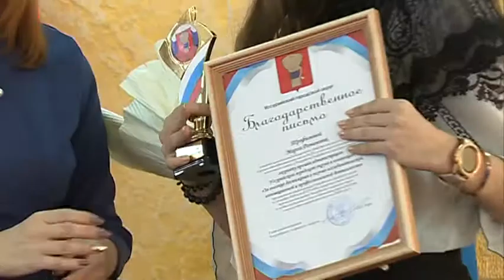В администрации округа чествовали лучшую молодежь Уссурийска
Награда за труды. В администрации округа чествовали лучшую молодежь Уссурийска. Дипломы и денежные премии получили 80 школьников и студентов. Среди них - активисты и победители всевозможных соревнований и олимпиад.